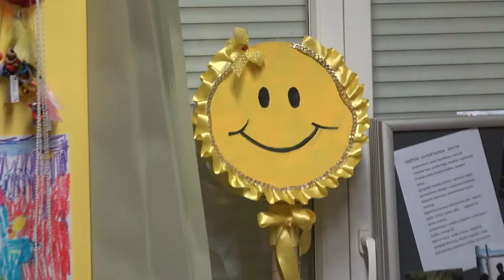Volonteri godine 2019 - Izabela Lelek Purić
Volonteri godine 2019 -
Izabela Lelek Purić- Udruga osoba s invaliditetom Grada Opatije